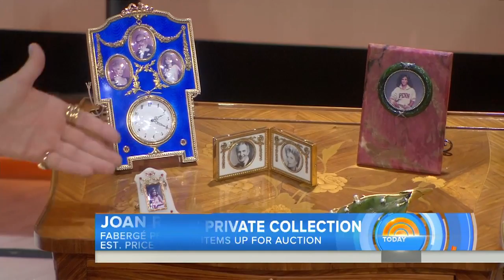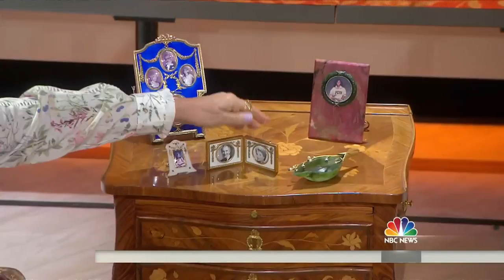Melissa Rivers Gives Emotional Look At Joan Rivers’ Belongings Up For Auction | TODAY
Comedy legend Joan Rivers’ personal belongings — including clothing, jewelry, furniture, and more — are going up for auction online. Her daughter, Melissa Rivers, tell TODAY’s Matt Lauer that it’s hard to say goodbye to some of her mom’s items, but adds that her mom believed her things should be used and appreciated. She also discusses what she learned from the investigation into her mother’s death.